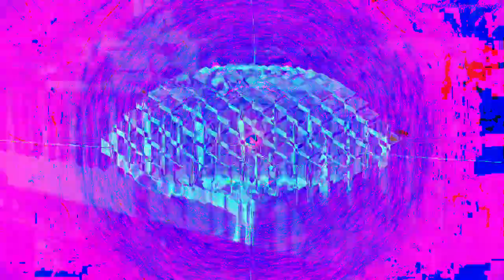[EPILEPSY WARNING] Movie 22 12 17 04h48m15s *Photosensitivity Warning*